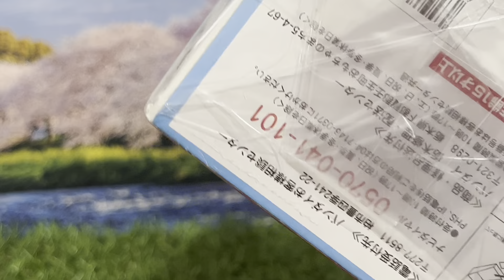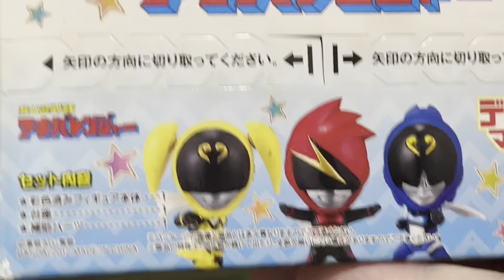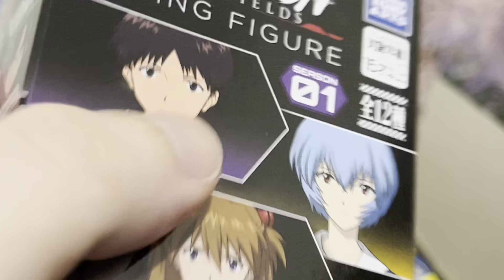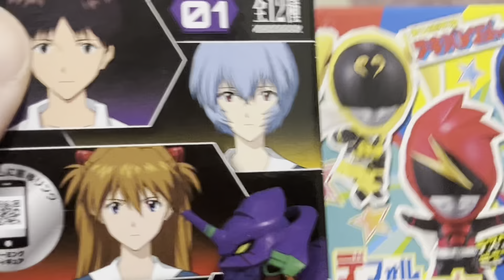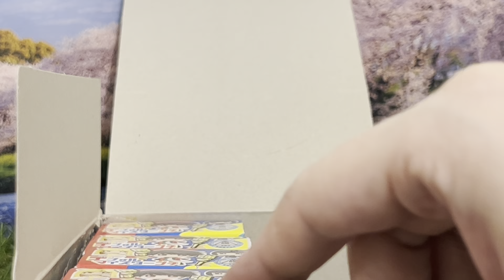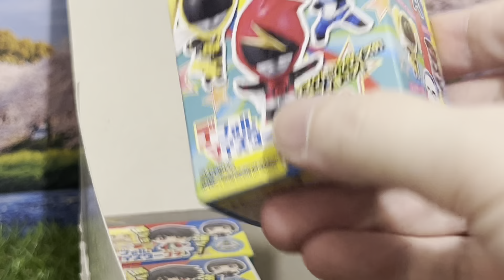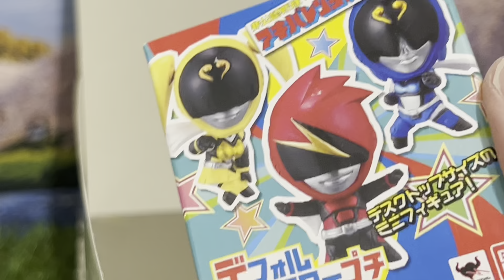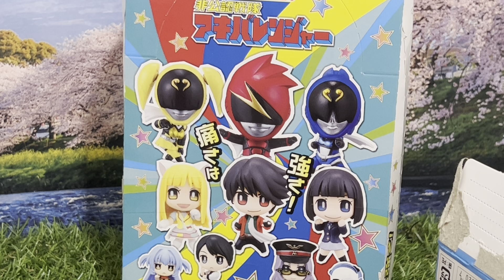Opening a sealed case of Akibaranger figurines from 2012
I got a great deal on this case of Akibaranger figurines at Book-Off?  Maybe *too* good?  Only one way to find out.